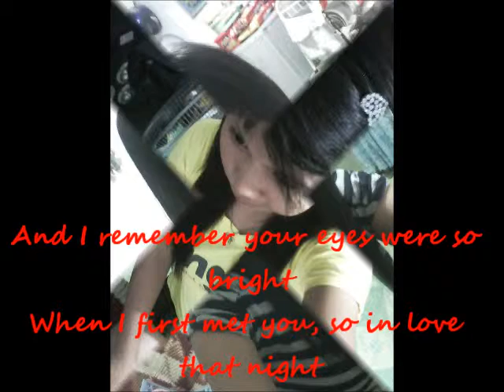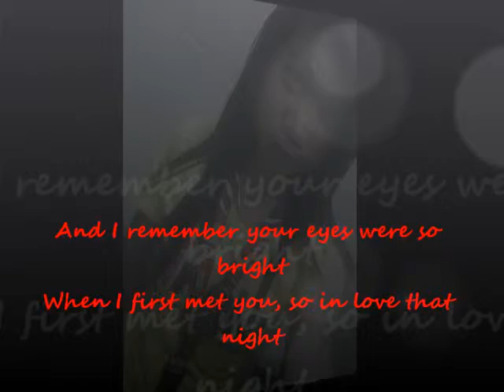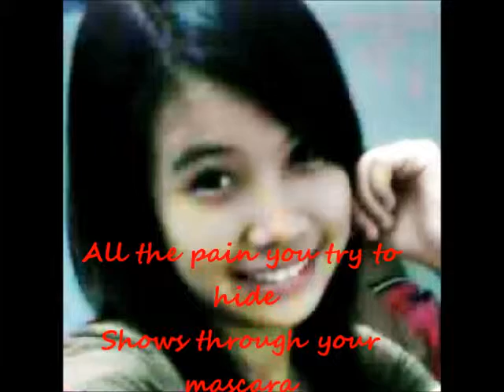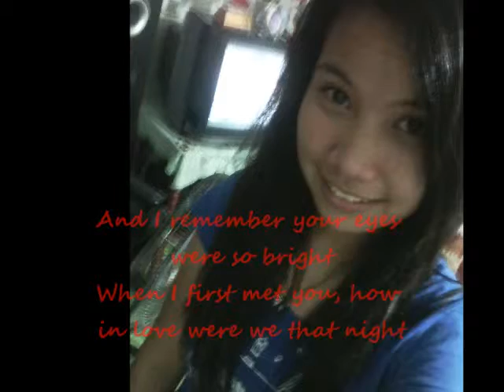beautiful goodbye with lyrics by maroon 5 covered(JENNIFER CHAN )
"YOUR EYES IS SO BRIGHT..."

plz like my page